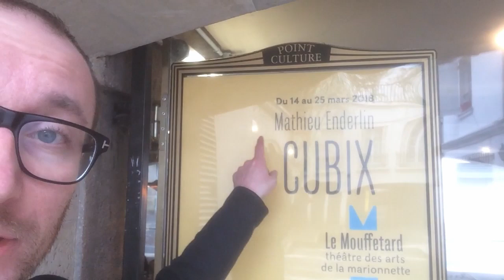Les Midis du Mouffetard : Mathieu Enderlin - Cubix -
Pour la première interview du l'Histoire du Daily Puppet, j'ai rencontré Mathieu Enderlin à l'occasion d'un "midi du mouffetard" organisé à Paris par le théâtre de la marionnette.
Le metteur en scène a accepté de se prêter au jeu le temps d'un café.
 Il aborde le spectacle Cubix, évoque son histoire avec la Cie Théâtre sans toit, et il revient aussi sur sa découverte des arts de la marionnette.
Cubix est visible au Mouffetard du 14 au 25 mars 2018. Dés 6 ans.